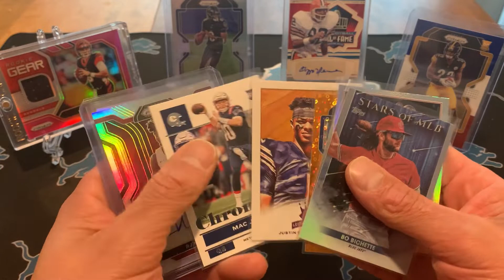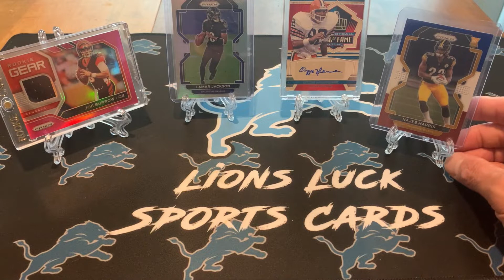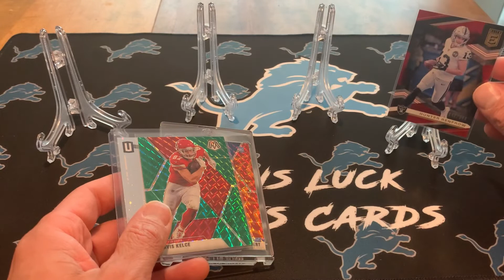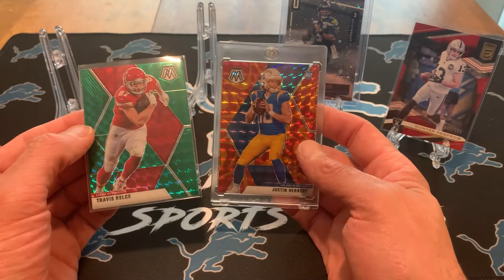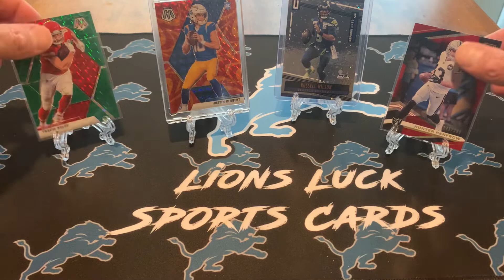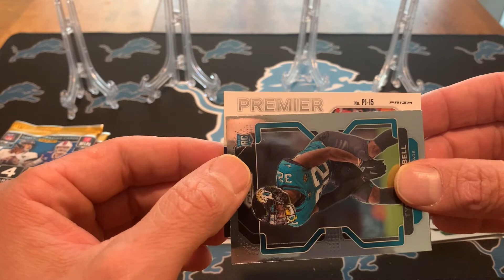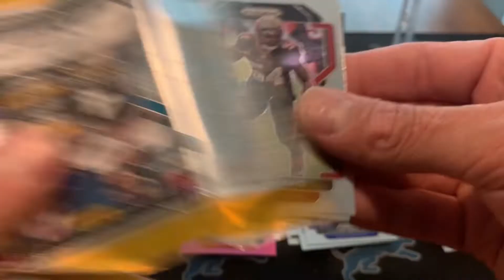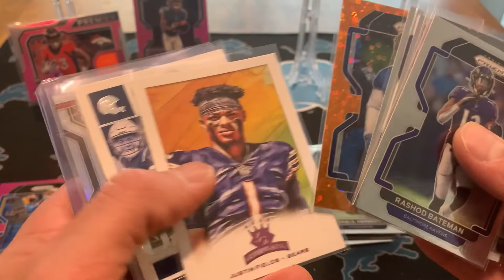AFC North, West previews. Plus, a Prizm mega with additions to the giveaway!